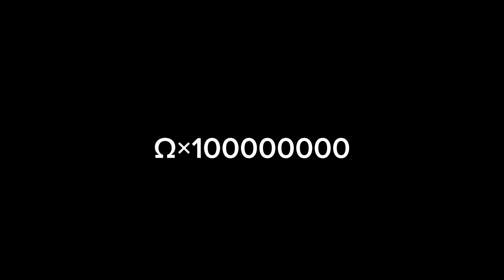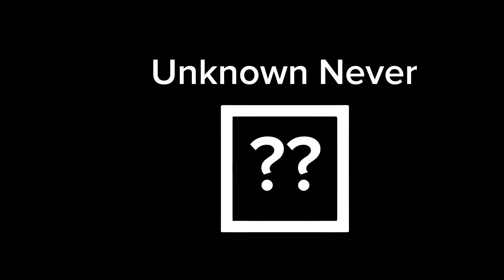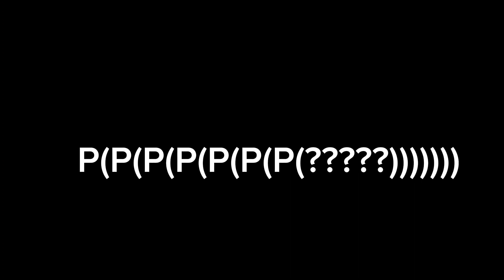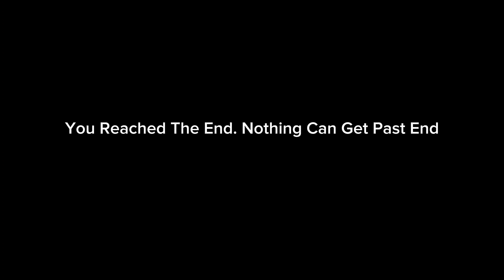Numbers Bigger Than Absolute Infinity!!!